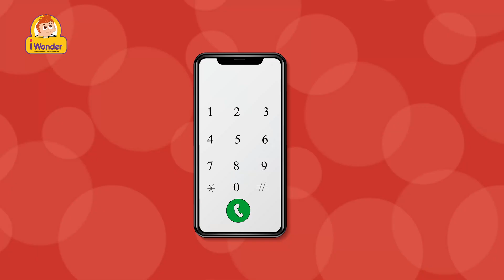What If NUMBERS Weren't Invented? History Of Numbers | Best Learning Videos For Kids | iWonder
What If NUMBERS Weren't Invented? History Of Numbers | Invention Of Numbers | Importances Of Numbers | Best Learning Videos For Kids | iWonder

History Of Numbers

WhatIfCLOTHESWeren'tInvented?